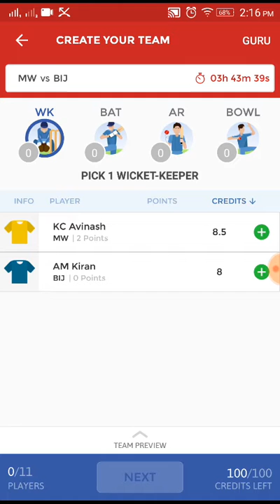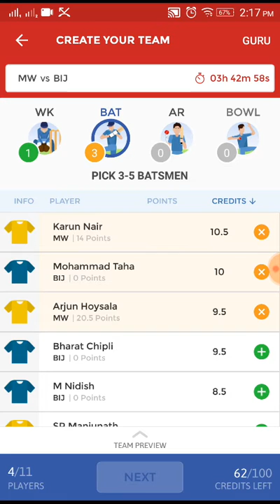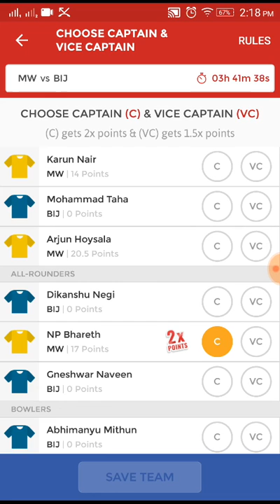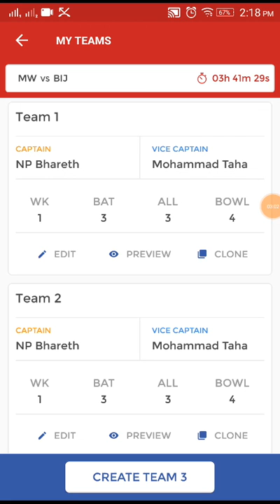KPL dream11 Mysore vs bijapur